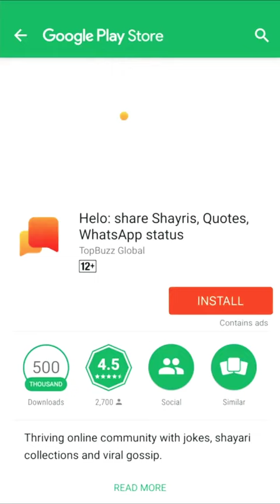Dommeti Babulu kola sambaram 7799040535